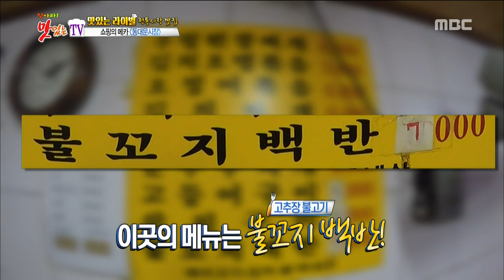[K-Food] Spot!Tasty Food 찾아라 맛있는 TV - Korean Set Menu with Spicy Bulgogi 20160312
Korean Set Menu with Spicy Bulgogi
▶ Click below for the latest "Delicious TV” clips ↓↓↓↓↓↓↓↓↓↓↓↓

【Delicious TV】.

MC: Kim Ho Jin, Chef Kang Leo, Hong Jin young, Cha Yae Rin , Son Ho young